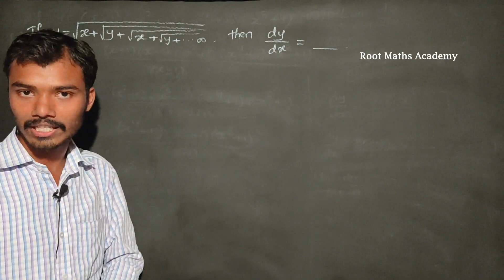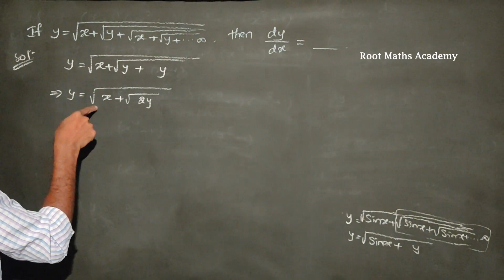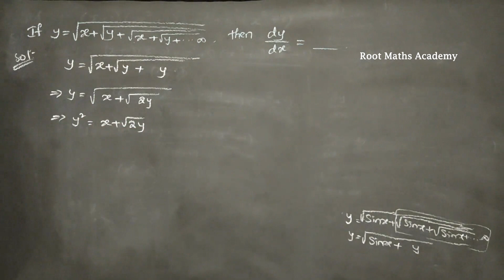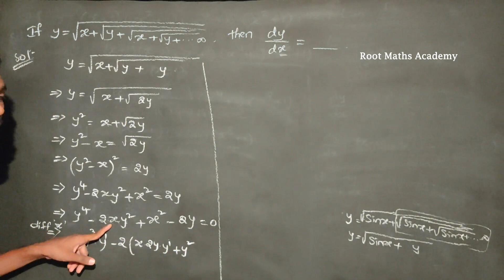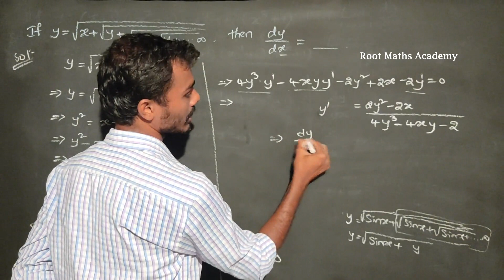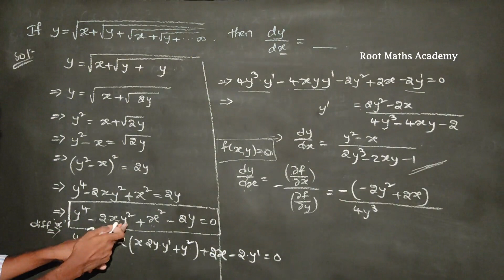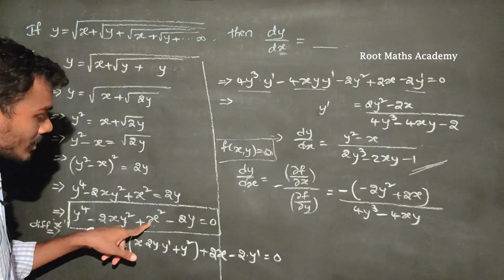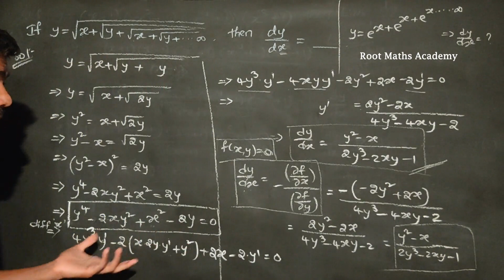Expected Question in EAMCET or ECET 06 || Differentiation || Root Maths Academy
In this video I have explained some Important and Expected Questions which will come in ECET or EAMCET.
This video contains 1 problem on Differentiation in Telugu